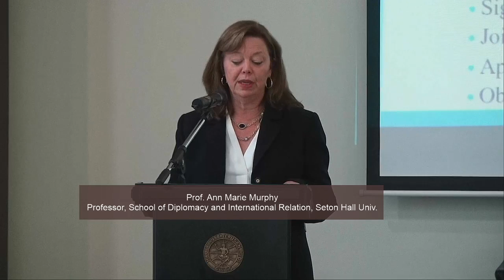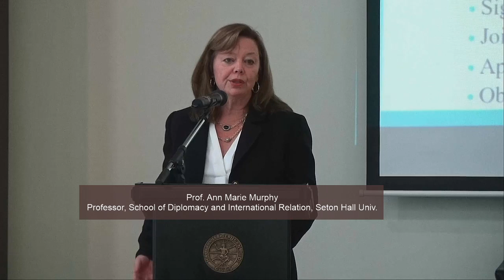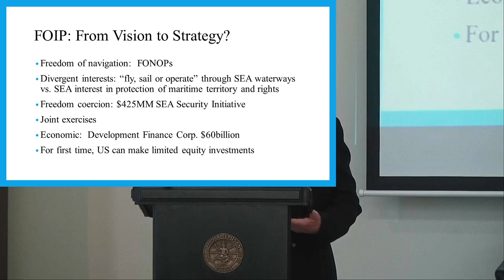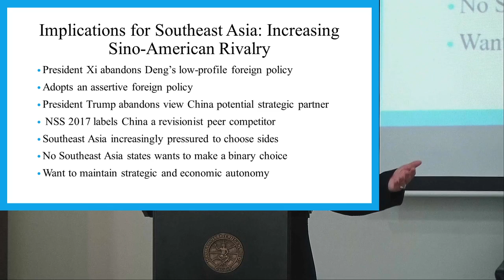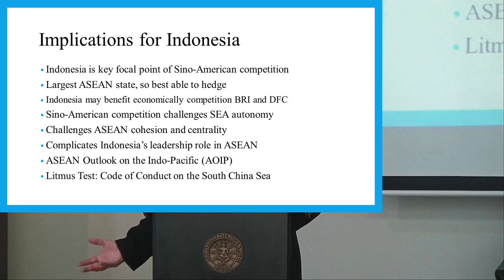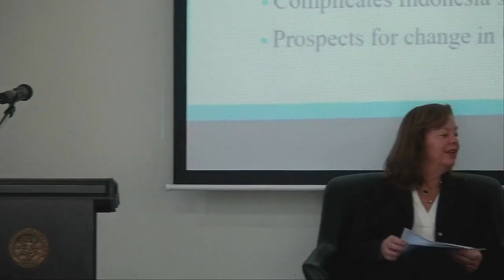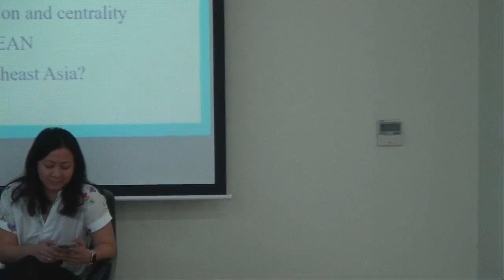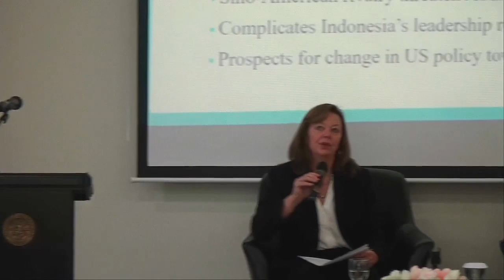The United States Free and Open Indo Pacific: Implications for Southeast Asia and Indonesia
CSIS Lecture Series on Regional Dynamics - The United States Free and Open Indo Pacific: Implications for Southeast Asia and Indonesia
by  Prof. Ann Marie Murphy